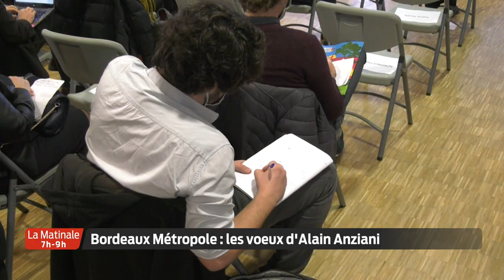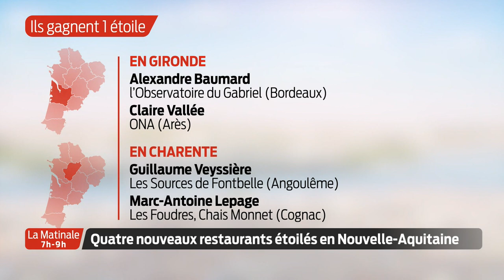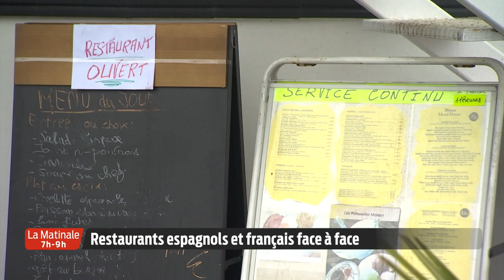La Matinale | Le JT | Mardi 19 Janvier